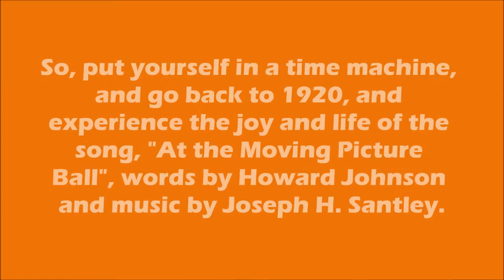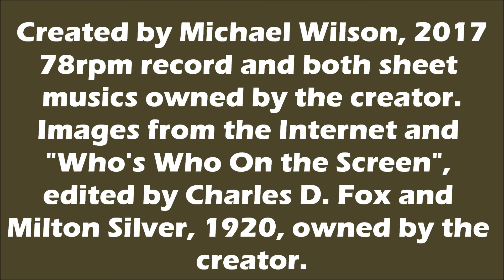At the Moving Picture Ball- 1920 funny song about movie stars and producers